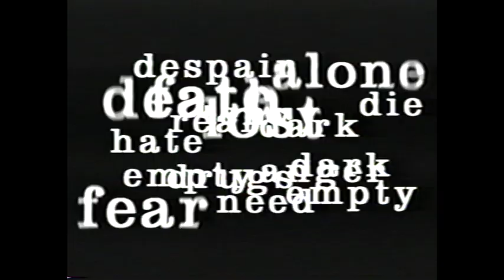Squeeze Trailer (VHS Capture)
Squeeze is a 1997 crime drama film written and directed by Robert Patton-Spruill. It was released on June 6, 1997, by Miramax Films.

Squeeze Cast
    Tyrone D. Burton as Tyson
    Eddie Cutanda as Hector
    Phuong Duong as Bao
    Geoffrey Rhue as JJ
    Russell G. Jones as Tommy
    Leigh Williams as Marcus
    Robert Agredo as Uzi
    Beresford Bennett as Derick
    Jennifer Maxcy as Lisa
    Harlem Logan as Fiend
    Diane Beckett as Aunt C
    Ingrid Askew as Pearl
    James Spruill as Psychiatrist / Homelessman
    William K. Butler as Jason
    Daryl Bugg as Mason
    Maleah Liggins as Tisha
    Pinky Lugo as Pinky
    Milagros Jones as Angela
    Jessica Edwards as Marrisa
    Victor Nunez as Julio